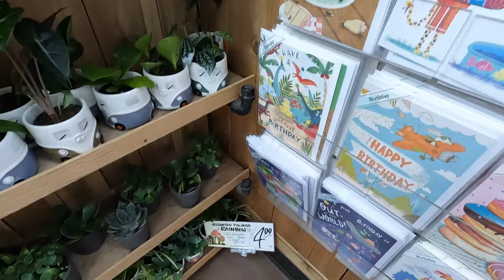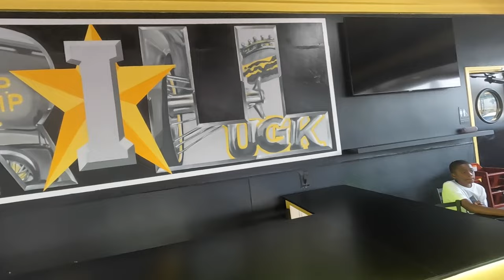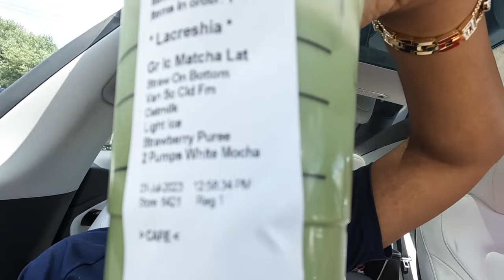Whats New? Enrolling at TSU and The opening of Trill Burger!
Heyy family! What a crazy few days it’s been! First let me say I appreciate ALL of y’all checking on me!

We accomplished a whole lot of things! We got Sariah and D enrolled in Texas Southern University, we hung out with friends and even had an opportunity to Taste Bun B’s newly opened restaurant Trill Burger.

Ohhhhh and y’all know it’s ya girl’s Birthday Month!!! So I had to get a new hair do!!! Let’s just say this Bob is giving!